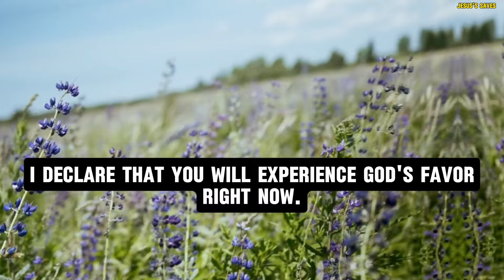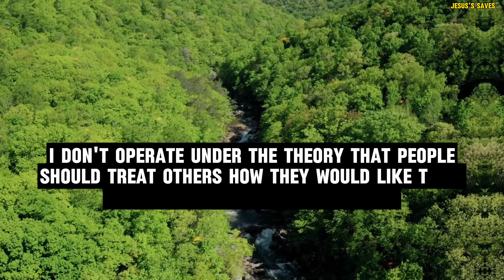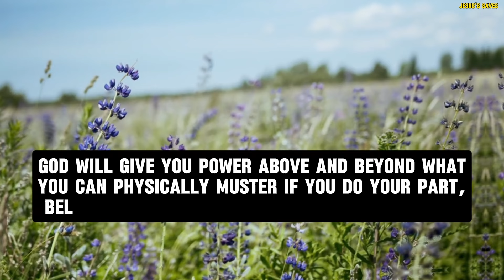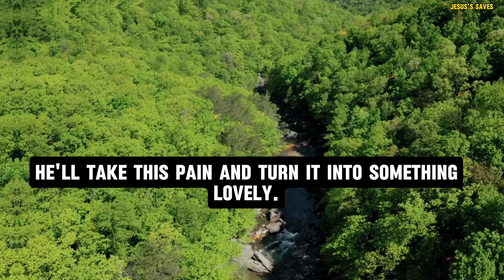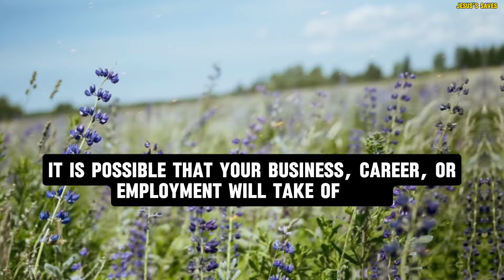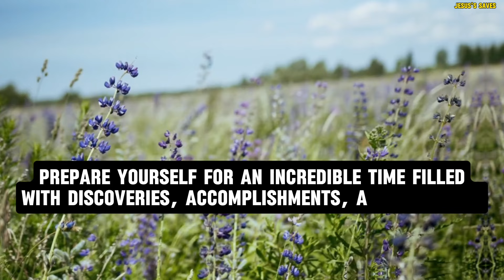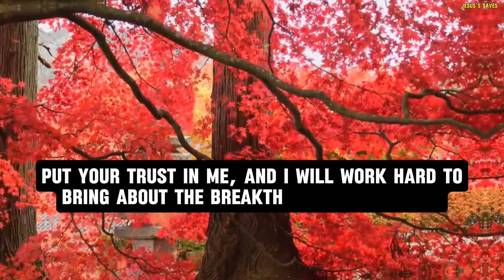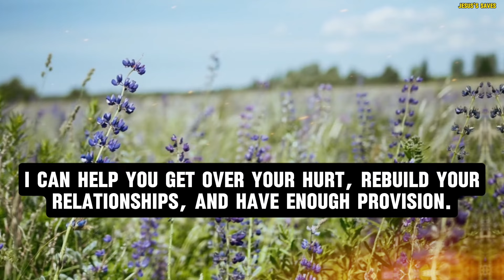THIS IS REAL TRUTH ABOUT AND YOU SITUATION... God's message today 2024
1. God message for me today
2. God message for me
3. God message
4. God's message
5. God message for you
6. Message from god
7. God's blessings message
8. Jesus message
9. God's message for me today
10. God message tarot
11. God's message for me
12. God's message today
13. Message of god
14. Sermons
15. God's message for you today
16. Motivational
17. Message from universe
18. Urgent message from god
19. Universe Message
20. Faith quotes
21. Jesus quotes
22. Church
23. Joel Osteen
24. Bible quotes
25. Bible message
26. Quotes god
27. God's Motivation
28. Bible god quotes
29. Life quotes
30. Faith god quotes
31. Christian Motivation
32. The Lord Helps
33. God Helps
34. Grace for purpose
35. Jesus Status and Quotes